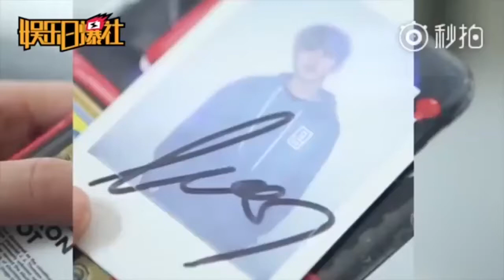蔡徐坤 Cai Xukun - Photo shooting Idol Producer ❥